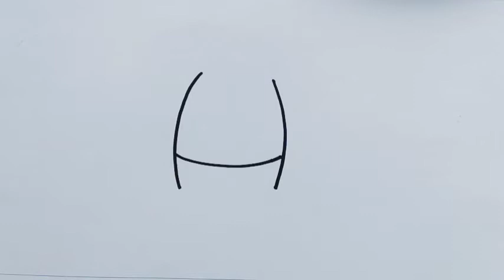H দিয়ে টেডিবিয়ার আঁকার সহজ উপায় | ছবি আঁকা l ছবি আঁকা শেখা l Drawing l আঁকা l ছবি আঁকার দৃশ্য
How To Draw A Man From H l ছবি আঁকা l ছবি আঁকা শেখা l Man Drawing l মানুষ আঁকা l ছবি আঁকার দৃশ্য